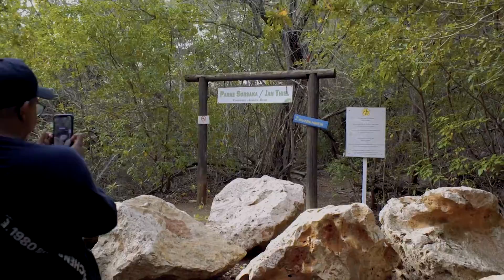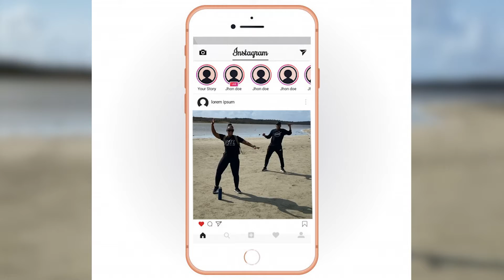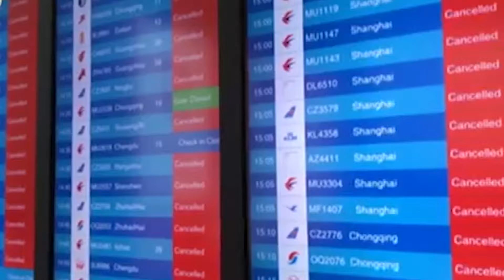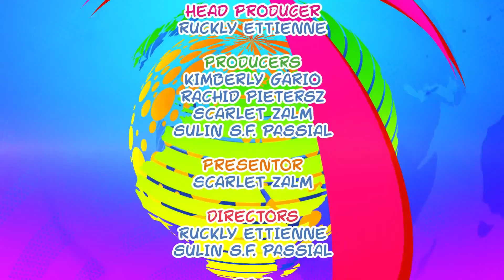TELEKIDS programa edukativo pa mucha i hoben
Cariflix:
Sintonisá TELEKIDZ un programa edukativo i informativo pa mucha i hoben.